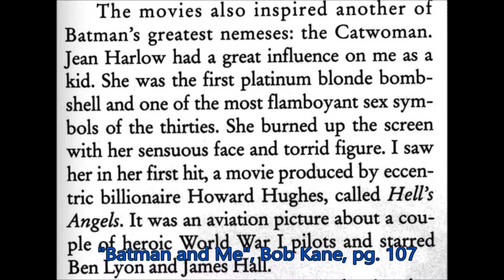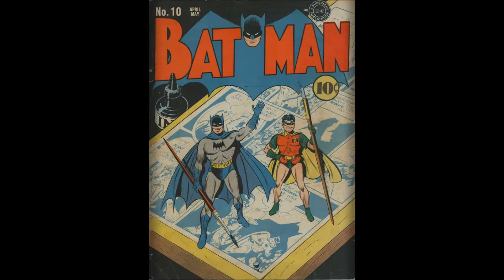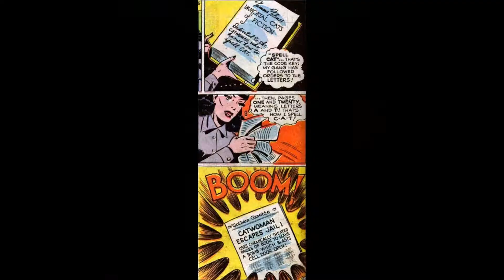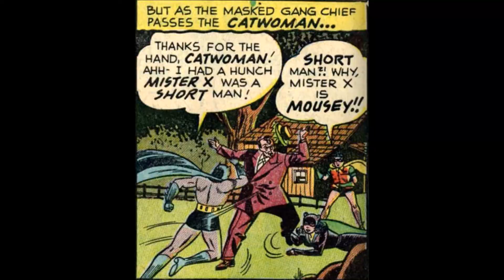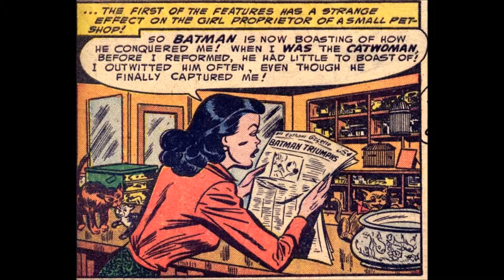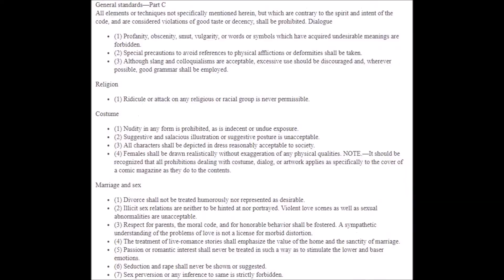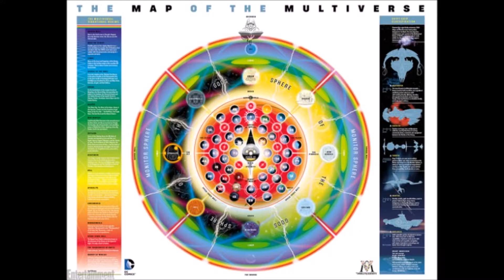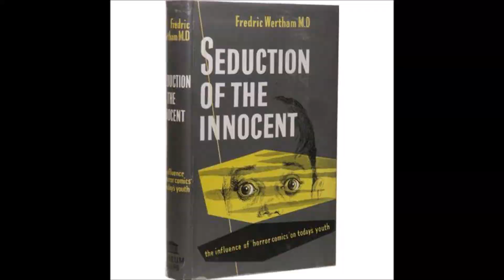Reader's History of CATWOMAN | Part 1: The Pre-Modern Age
I originally wrote this in 2013, when I started my very first channel. It's about time I finally lived up to why I called this channel The Comic Archivist. This is the history of Catwoman before the Bronze Age and her first solo series.